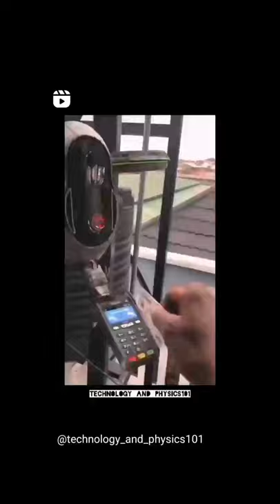ai robot delivery man